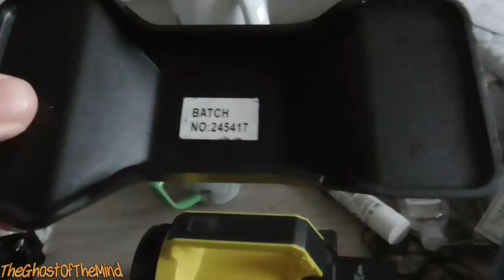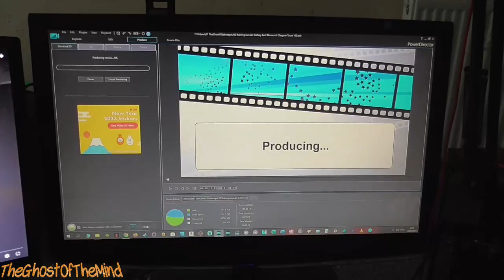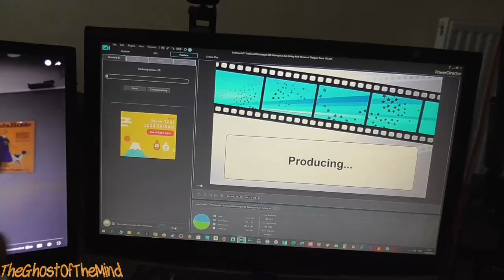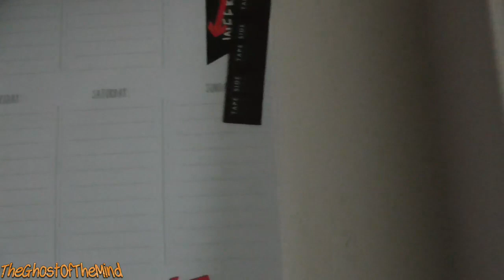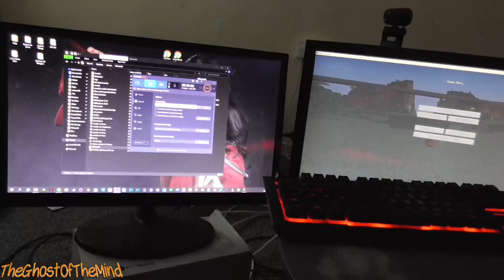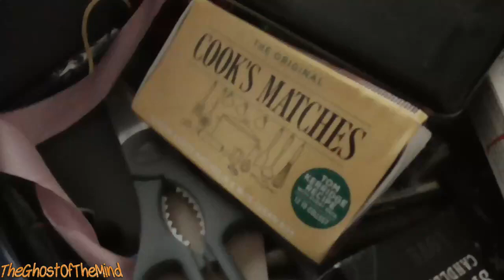DIY! Vlog #456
Camera/camcorder: Panasonic HC-V180

Phone: Huawei P30